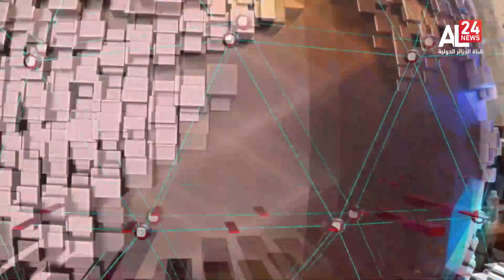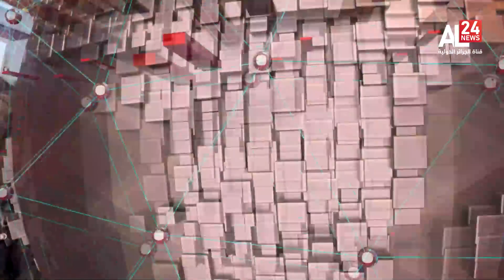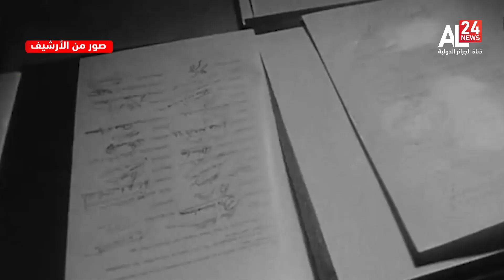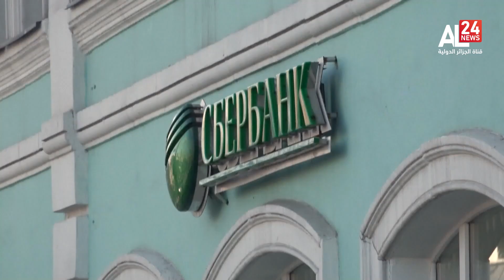الرئيسية 20:00 لــ 25-05-2023